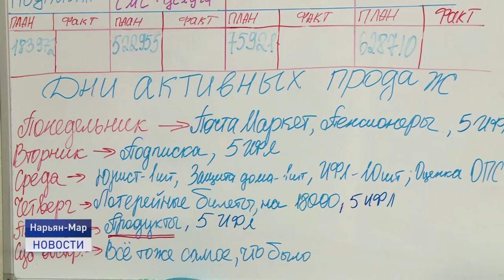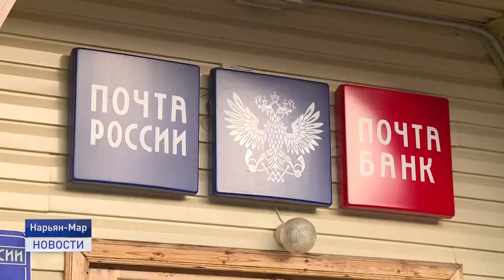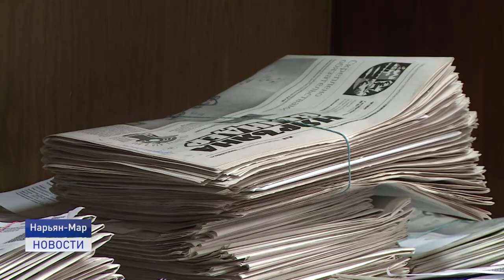ПРЕОДОЛЕВАЯ РАССТОЯНИЯ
От голубей до самолетов. Издавна для передачи информации на дальние расстояния использовали почтовое сообщение. 9 октября отметили Всемирный день почты. О тех, кто доставляет нам долгожданные посылки и письма расскажет Катрина Тайбарей.